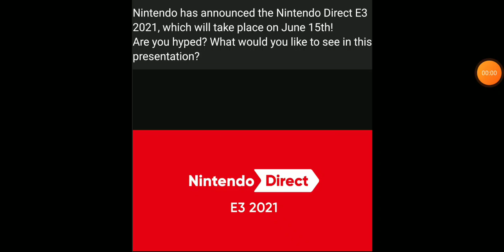Nintendo E3 Direct Reaction Announcment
I will be doing a full reaction to the entire Nintendo E3 Direct!